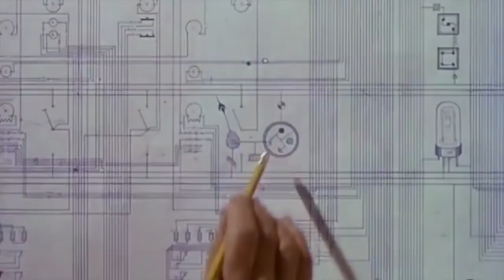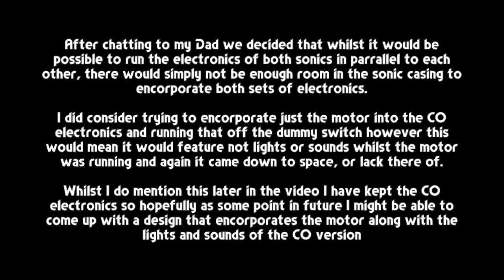How2Do : Modifying Character Options Thirteenth Doctor Sonic Screwdriver WITH ROTATING CRYSTAL!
I know this is something lots of people would love to see in the CO sonic (and with a new release coming maybe we will), but for now…well it’s not as easy as it looks!

Stay Updated

Legal Stuff